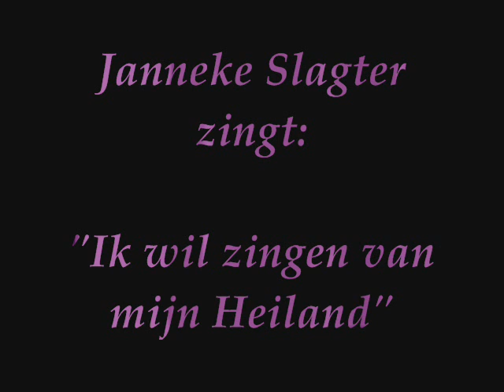Janneke Slagter zingt